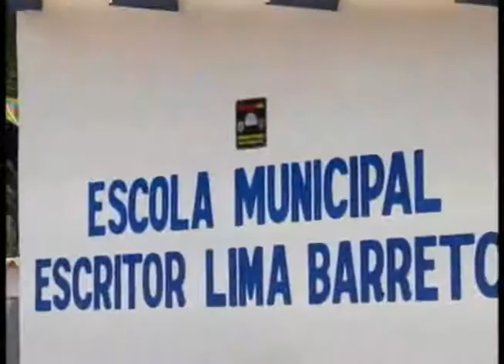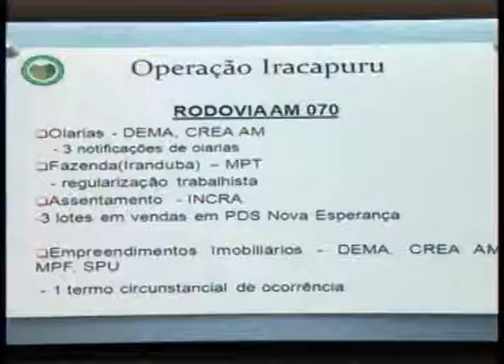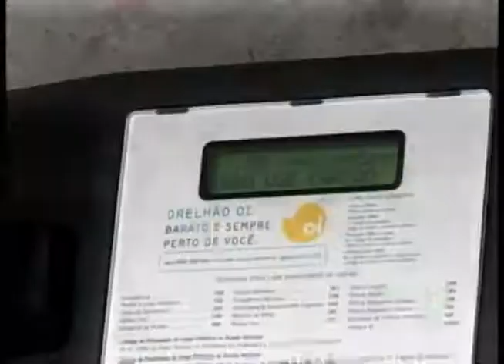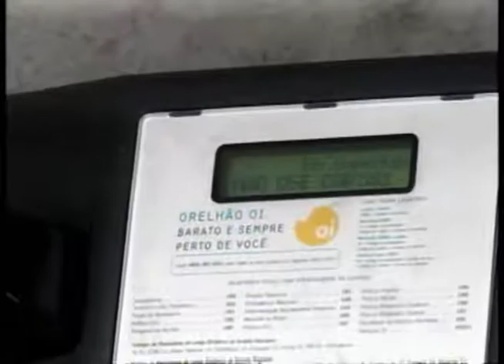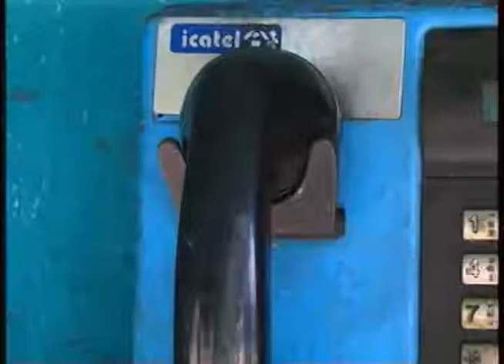Band Cidade 20.09.12 - 2º Bloco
• Menina de seis anos é diagnosticada com meningite
• Polícia Militar irá reforçar efetivo no interior para eleições
• Órgãos deflagram Operação Iracapuru para combater crimes ambientais
• ANATEL anuncia plano para revitalizar orelhões e libera ligações em aparelhos até outubro

Rosimara Silva

Repórteres
Yano Sérgio
Neto Cavalcante
Lane Gusmão
Thamires Clair

Flávia Horta
Manoel Rocha
Rivaldo Costa

Cinegrafistas
Alberto Júnior
Jackson Rodrigues
José Galvão
Josenilson Guerreiro
Henrique Farias

Francisco Militão

Câmera
Raul Feitoza

M.C. Monteiro

Supervisor Técnico
Edson Leite

Produção
Carla Silveira
Mackson Viana
Larissa Melo
João Gomes

Raphael Bonini